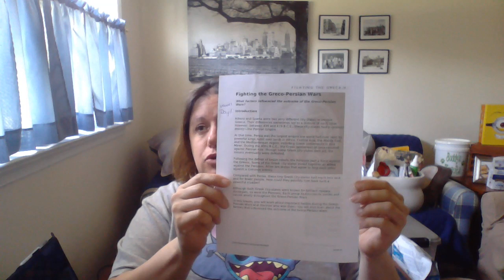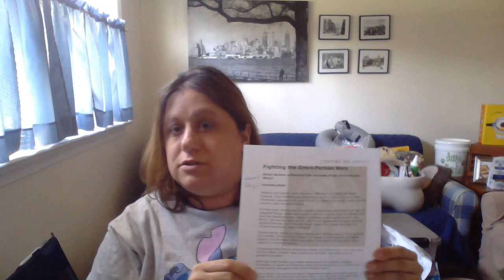Social Studies Week 1 day 1 Introduction Reading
My reading of Introduction Section for Week 1, Day 1 assignment